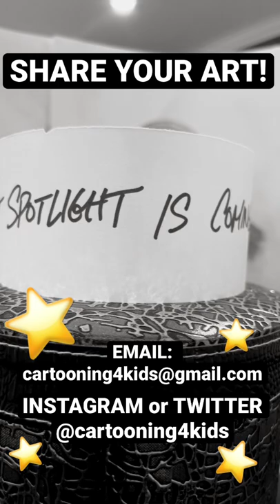⭐️Artist Spotlight Returns!!!⭐️